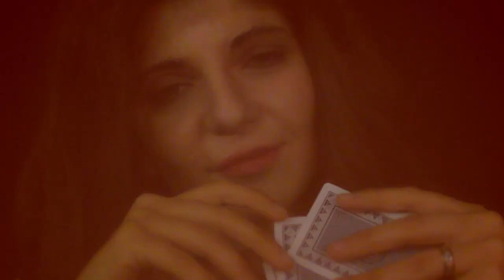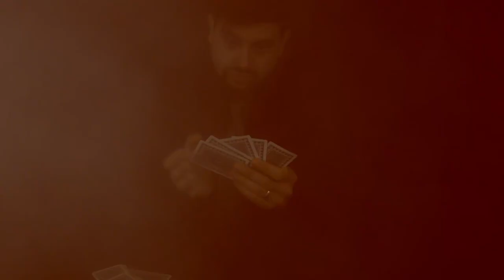Anya Karin - I'm a Sucker for Game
How do you play the game of life?
An advice, don't play it with me! I'm a sucker for game!

I´m crazy, with no pain
I am here to play my game
It's not a game over ,
I just turn it over
The cards are on the table
For how long you can stay? With no pain?
With no pain!

I’m a sucker for game
Don’t you even know my name?
Do you dare to play?
You’ve got a monster to tame!

I’m searching for pain
Can you take all the abuse?
You'll never no the psycho it’s in from of you
With no pain!